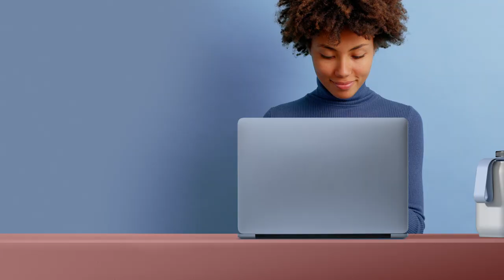Capsule Desk Blue | Discover our product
Transform your desk into pure pleasure, enveloped in a soft cloud of delicate warmth. Capsule Desk is the innovative, ceramic fan-heater specifically designed and engineered to create your ideal micro-climate while sitting for long hours. The precise combination of the special air grid design with the correct airflow speed and exactly the required power makes it the perfect solution to create your desired comfort when studying, working or relaxing.